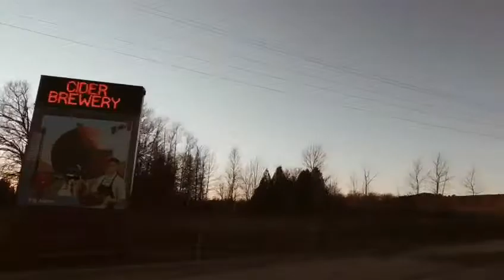HOMIES CIGARCHIEF TRIP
Homies trip to Cigar Chief in Deronto, Ontario, Canada. Nice haul g.

Follow Stogie Homies -
Sensei: @StogieHomies
Sae: @defjef_
Tito: @dr.bop_

Edited by: Eugene